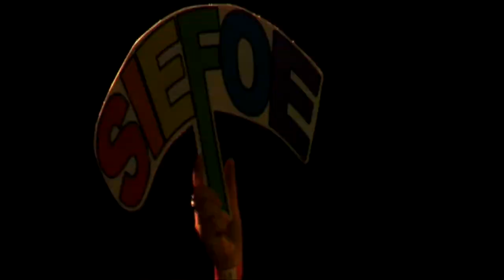Finale CMC ALaif 2014: Aaltied Noeit Te Laat - Op Waeg Nao Hoes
Aaltied Noeit Te Laat live tijdens de finale van Carnavalsmuziek.com Alaif 2014 in Heerlerheide. CMC alaif 2015 zal zijn op 30 januari 2015 Meer clips op